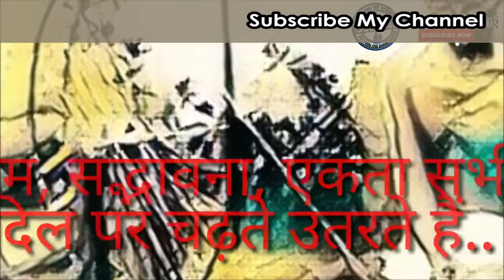Best Gandhi Jayanti poem in hindi l PD RAJAN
Best gandhi jayanti poem in hindi  on the occassion of gandhi jayanti l PD RAJAN